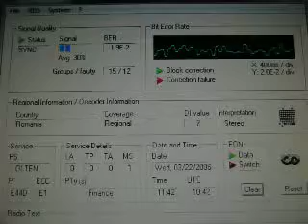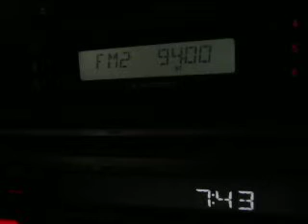voces campi cu rds la 33.2dB